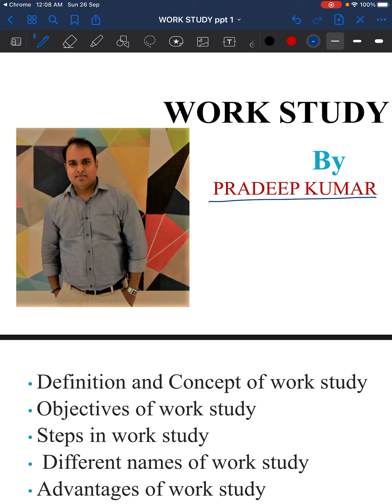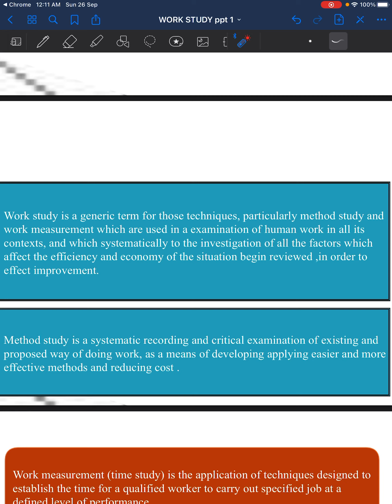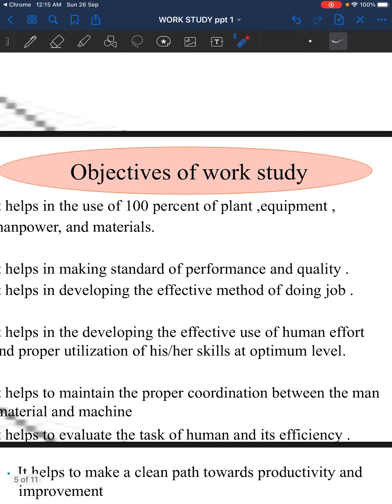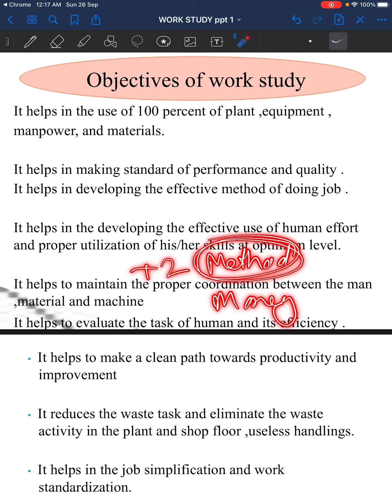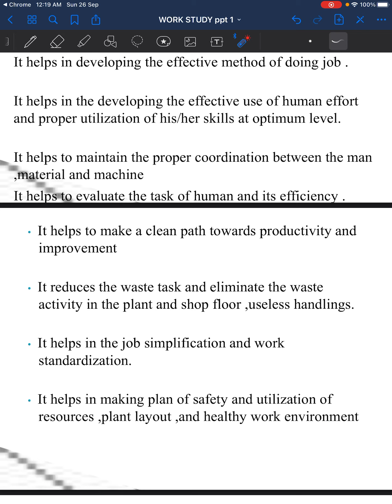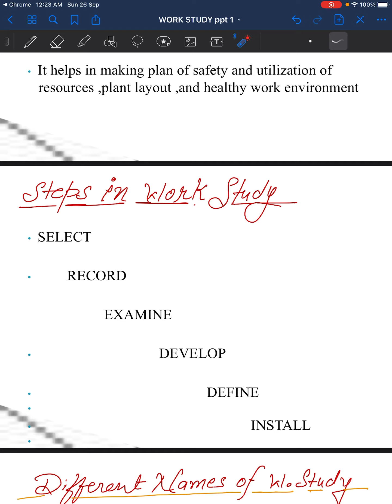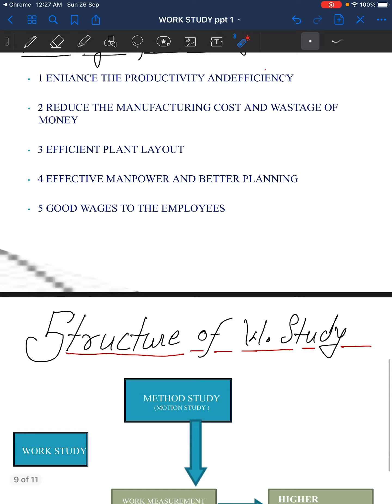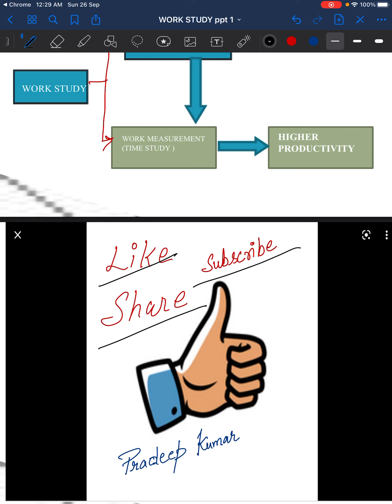Work study /definition / concept / objectives / steps/ advantages/I. M./ Pradeep kumar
Work study introduction / concept of work study/ objectives of work study/ industrial management l steps in work study l structure of work study l advantages of wets studyl sredim approach to method study l definition of work study l by Pradeep kumar